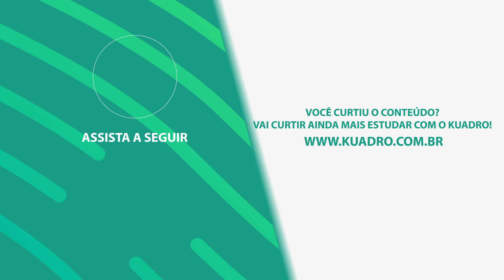Quanto custa não fazer um curso preparatório? | CORTES DO KUADRO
Quanto custa não fazer um curso preparatório?
Fazer cursinho preparatório tem um preço, mas não fazer também tem preço! Aprovado em Medicina na UFG e Direito na UFBA, Juraci Sales fala sobre a experiência estudando para o vestibular sozinho e como um cursinho poderia ter acelerado sua aprovação.

Quer saber os segredos para se preparar para o ENEM e poder entrar nos melhores cursos, das melhores universidades? Conheça mais sobre nossos aprovados

Receba os conteúdos no seu celular de como aprender a estudar com maior eficiência e ser aprovado no vestibular mais rápido